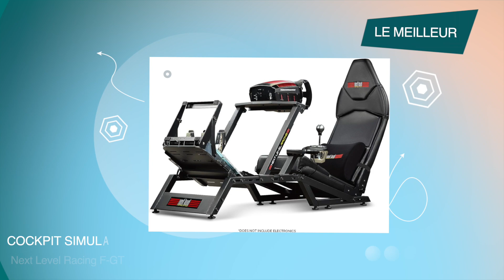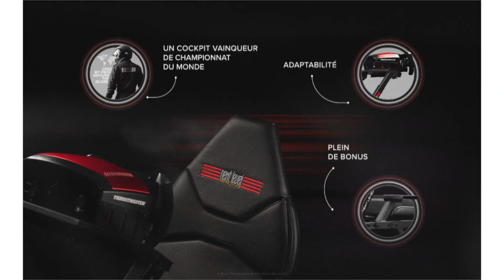LE MEILLEUR COCKPIT SIMULATEUR DE CONDUITE - Next Level Racing F-GT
Acheter le cockpit simulateur de conduite Next Level Racing F-GT ➤

Vous êtes à la recherche d’un cockpit simulateur de conduite ? Monsieur Combine vous présente le modèle F-GT de la marque Next Level Racing.

Sommaire :
00:00 Le meilleur cockpit simulateur de conduite
00:10 Présentation du cockpit simulateur de conduite Next Level Racing F-GT
00:54 Caractéristiques du cockpit simulateur de conduite Next Level Racing F-GT